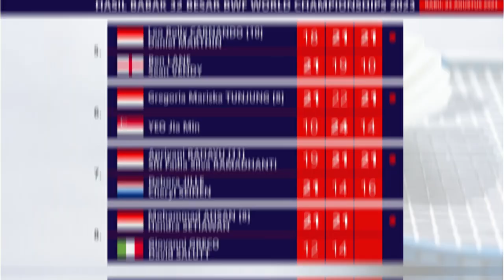Hasil Lengkap BWF World Championships 2023 Day 3 (R32). Delapan Menang, Dua Kalah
Hasil BWF World Championships 2023 / Kejuaraan Dunia Bulutangkis Day 3 (R32). Delapan Menang, Dua Kalah Ke Perdelapan Final